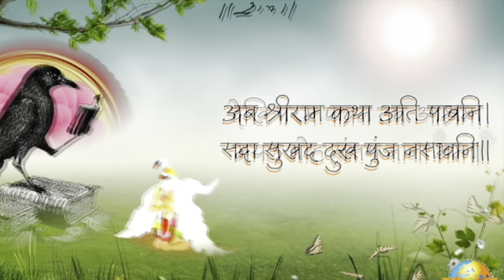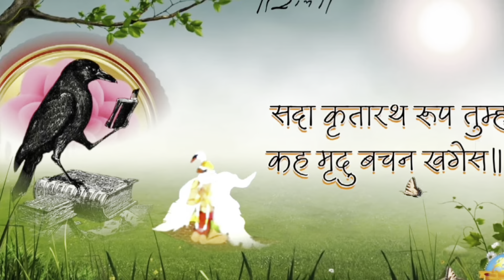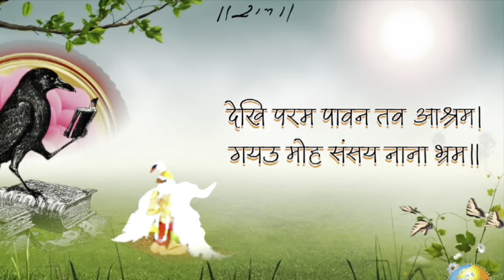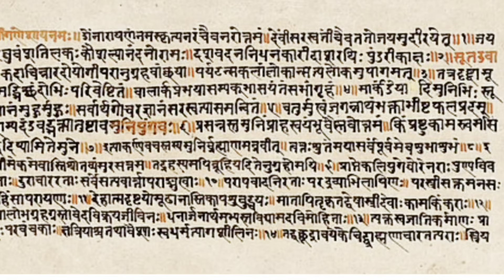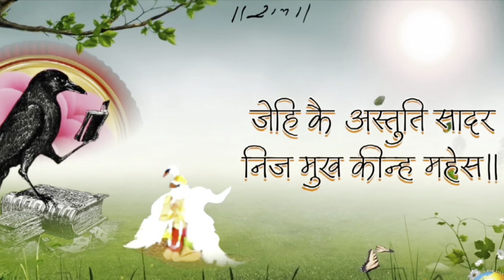ADHYATMA RAMAYAN|अध्यात्म रामायण|अद्वैत वेदान्त॥चतुर्थ सर्ग॥अयोध्याकाण्ड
जब तक यह जगत स्वप्न के समान नहीं लगकर भूलता नहीं तब तक राम को पाना असंभव है